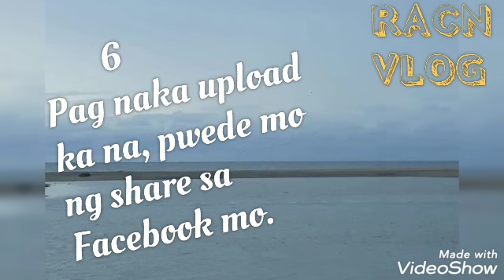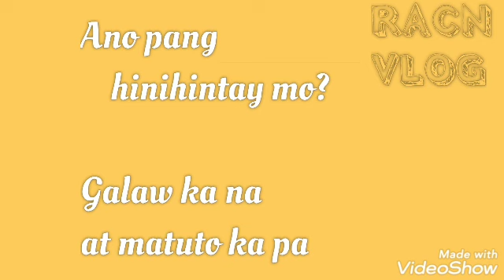MATUTO KA: Kung gusto, may paraan, kung ayaw, maraming dahilan. Madali lang kung gusto mong matuto.👌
Prepared By: RACN VLOGGER.
Lahat ng bagay napagaaralan. Start mo na gumalaw. Mag VLOG ka na. Bilis. maganda ang resulta nito.